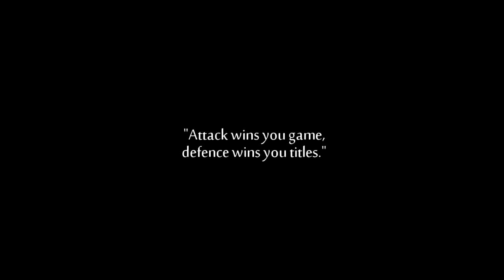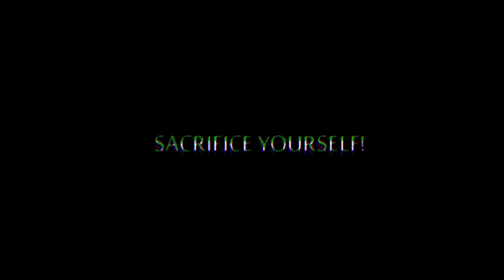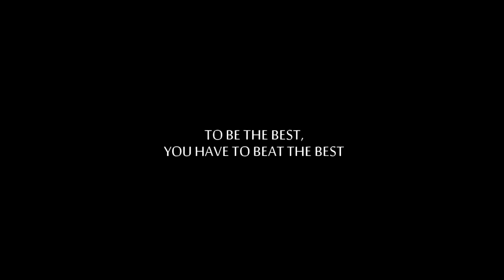The Art of Defending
"Attack wins you games, defence wins you titles"